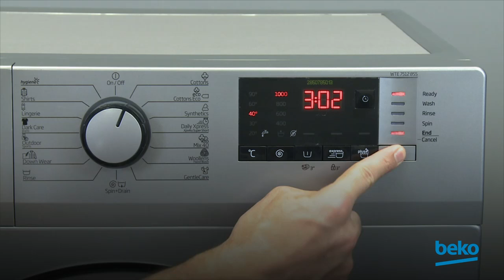How to start the delay function on my washing machine? | by Beko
Learn how to start the delay function on your Beko washing machine in this video.
Main partner of FC Barcelona